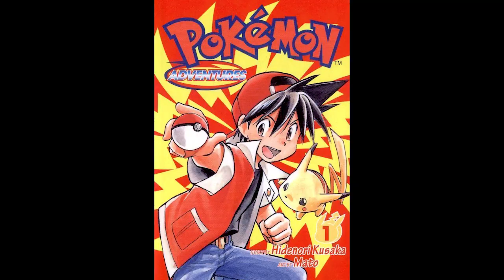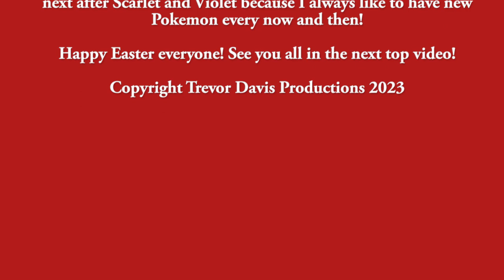My Top 5 Nintendo Characters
I was originally going to NOT upload this until this Wednesday, but since I got it done very early, I've decided to upload it today as my final Easter treat for all of my fans and subscribers. I hope you enjoy!!!

Also, if there's anything I screwed up on, please let me know down below, just as long as it's constructive criticism, and NOT harsh criticism.

I don't know when my next top 5 video will be, but I'll let you guys give me ideas in the comments section below, just don't rush me, ok?

Happy Easter Everyone! And no, I'm NOT going to do a Top 5 Easter-themed Specials this year because Easter is almost over! Maybe I'll do it next year in 2024.